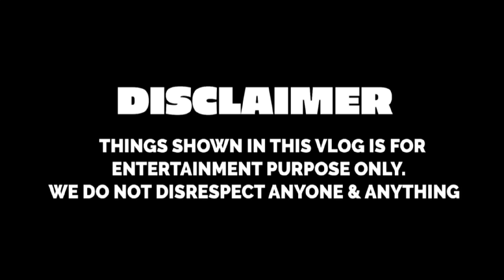₹10 Kulcha in CHD 😱😨| #25 vlog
₹10 Kulcha in CHD 😱😨| # vlog